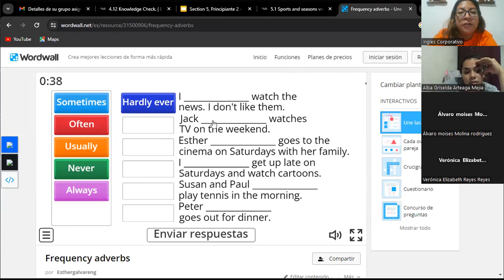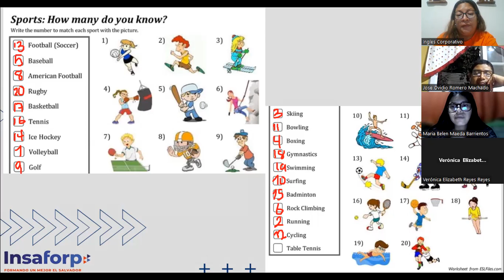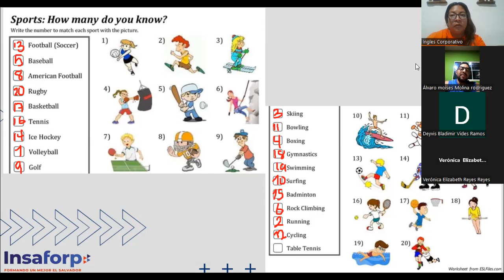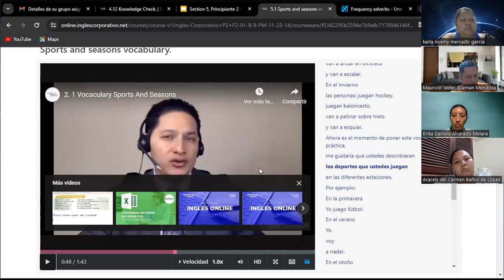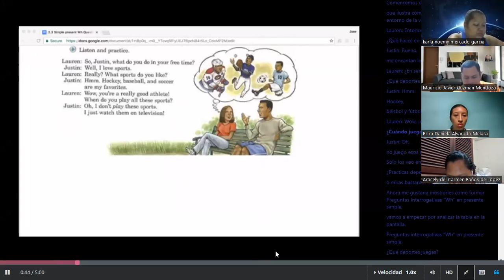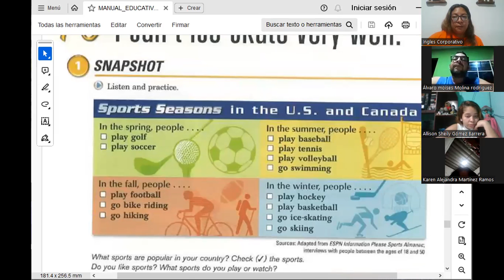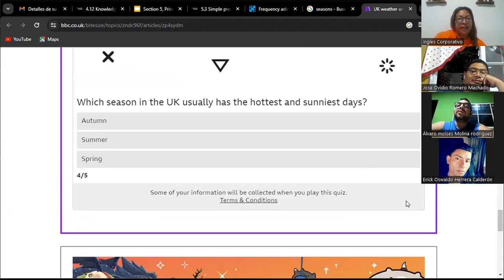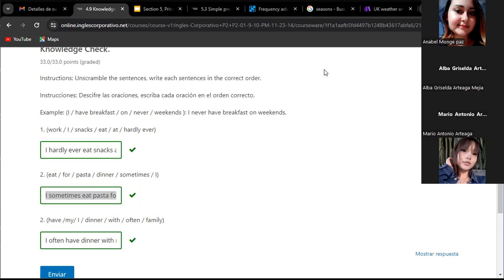SESION 10- 14/11/2023- FI. REGA-125- CORDOVA DE BONILLA- SPORTS